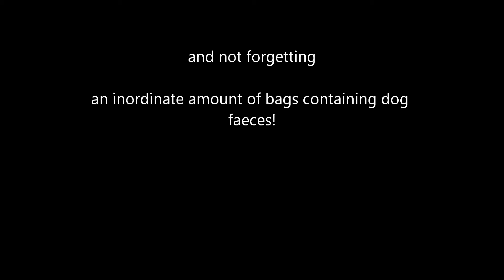The Thoughts of Jo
Song recorded for Jo my wifes best friend for her Birthday, which isn't yet, but she is away so I am sure it is Ok to post it now.